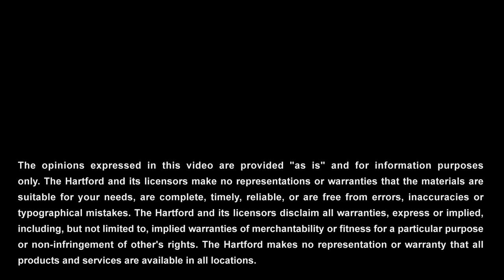Outsourcing Liability | Business Insurance | The Hartford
If vendors don’t have the right insurance coverage, businesses that outsource could be held responsible for vendor errors

Businesses that outsource their services should make sure their vendors have appropriate insurance coverage. Otherwise, your business could be held responsible for problems caused by your vendor.                                                                                                                                                                                                                                                                                                                               Learn more about The Hartford's business insurance and get a free quote today

Start saving on your business, home and auto insurance today with The Hartford.

With more than 200 years of expertise, The Hartford (NYSE:HIG) is widely recognized for its excellence, sustainability practices, trust and integrity. Find out how The Hartford can help you Prepare. Protect. Prevail.